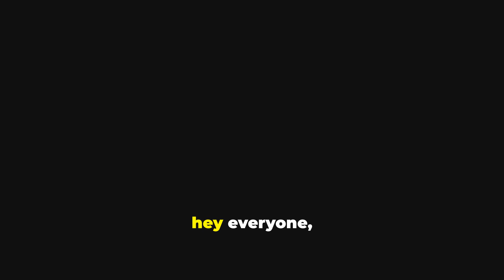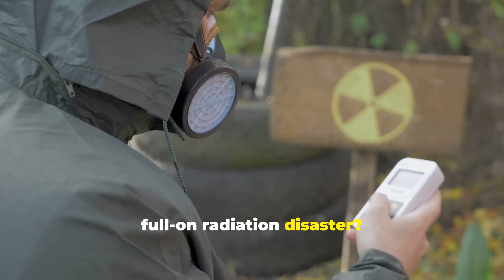Why Iran’s Nuclear Facility Attacks Aren’t a Radiation Disaster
Are you worried about radiation from the recent U.S. strikes on Iran’s nuclear facilities? In this video, MIND ODYSSEY breaks down why these attacks on Natanz, Fordo, and Isfahan aren’t a radioactive disaster. Learn the science behind uranium enrichment, why there’s no nuclear fission, and what experts like the IAEA say about safety. No jargon, just clear facts to ease your mind!

Have questions about Iran’s nuclear program or radiation risks? Drop them in the comments!